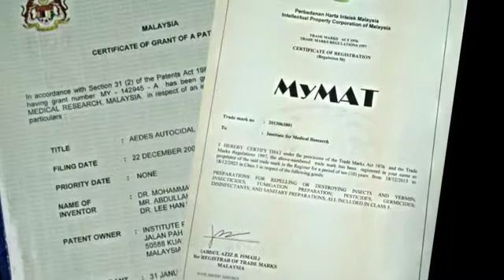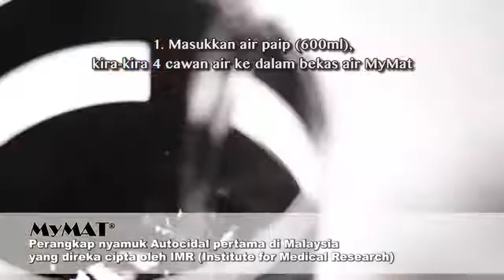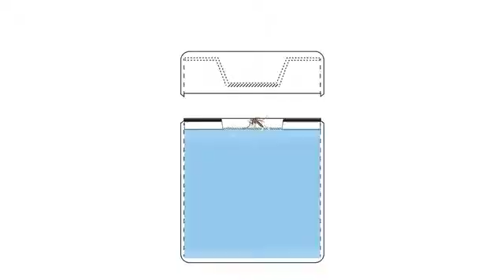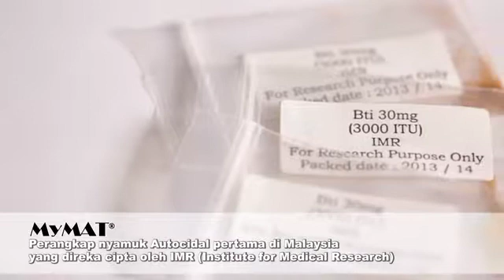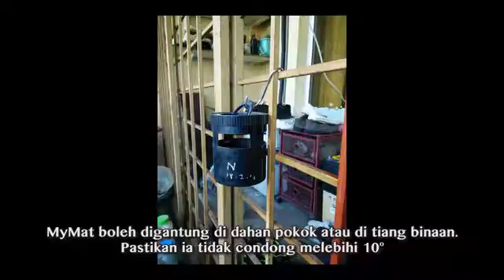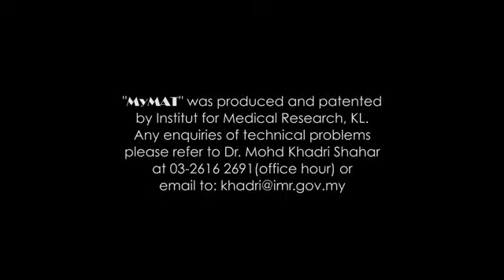MyMAT Aedes Mosquito Autocidal Trap (video English version)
1st Malaysia Mosquito Autocidal trap. Invented by Institute for Medical Research Malaysia collaboration with Medical Apparatus Supplies Sdn Bhd.
Malaysia's Innovation Award finalist in 2015.
MyMAT is currently sold in France.
Proven laboratory and field trial with above 80% effectiveness in trapping Aedes mosquitoes.
MyMAT attracts, traps and kills adult Aedes mosquitos and its larvae, thus reduce Aedes population.
Easy installation, maintenance and cheaper to maintain by just replacing sticky ring and add water everytime needed.
Place MyMAT in your garden, porch, living room, bedroom and places with lots of mosquitoes.
MyMAT works and functions 24 hours a day, 7 days a week.
No Aedes, No Dengue, No Zika